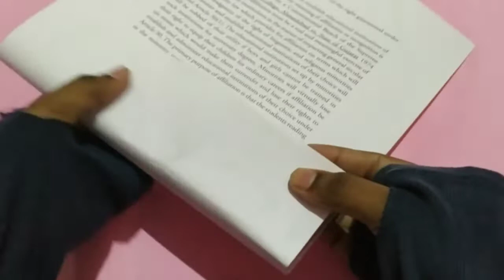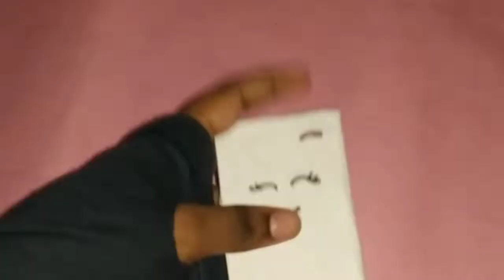Diy homemade piggy bank with midimix box ___ best out of waste.......